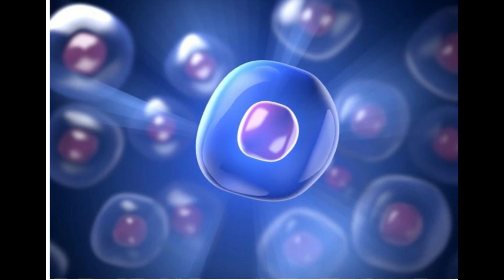বাচ্চা নেওয়ার সঠিক বয়স কত জানেন?মহিলার ডিম্বাণুর গুণমান উন্নত করতে সেরা ১০টি খাবার।BY SUBRATA HEALTH